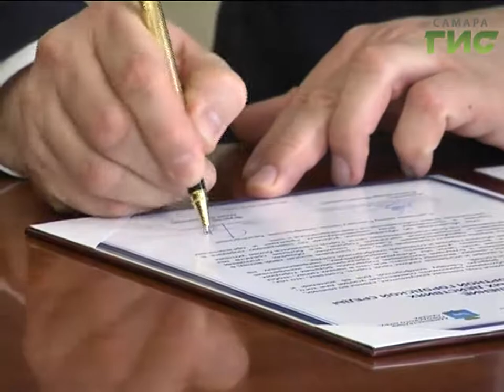Свой вклад в чистоту и красоту родного города сможет внести каждый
Свой вклад в чистоту и красоту родного города сможет внести каждый. Сегодня в администрации Самары мэр Олег Фурсов,  общественные и коммерческие организации подписали соглашение. Документ подразумевает объединение усилий властей и жителей в наведении порядка в городе.